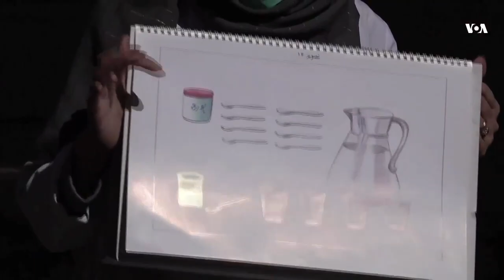حبیبه: د خپلو بچیانو لپاره د تل لپاره نشې پرېږدم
د دوو ماشومانو مور حبیبه چې د خپل خاوند له لاسه په نشو اخته شوې وه، وايي کلکه اراده یې کړې چې نشې پرېږدي او بېرته عادي ژوند ته وګرځي.